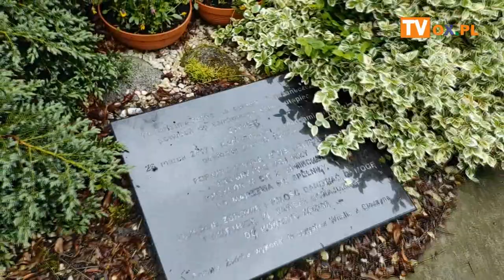Teksty Stela (odcinek 23)- cieszyński Wawel i utopiec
Teksty Stela – cieszyński Wawel- dziś odwiedzamy Kończyce Małe, gdzie  mieszka Utopiec Żwirek. W otoczeniu pięknego zamku, zwanego też, cieszyńskim Wawelem miło spędzicie czas. O Utopcu, którego w piątkowy wieczór poszukiwał Przemysław Lose (czy znalazł), posłuchacie także w krótkim opowiadaniu. Zapraszamy do obejrzenia odcinka i komentowania.